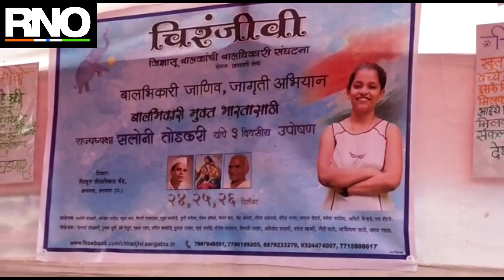बालकामगार आणि बालमजूर रोखण्यासाठी चिरंजीवी संघटनेचा उपोषण आंदोलन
भारताच्या रस्त्यांवर,फटाक्यांच्या कारखान्यात,चहाच्या टपरीवर ,मंदिरांच्या  पायऱ्यांवर ,सिग्नल वर वाटी घेऊन
   भारताचे भविष्य हरवत आहे!  आपले भविष्य रस्त्यावर आले आहे! हि भयावह स्थिती भारताची अाहे तरी  सरकारने डोळस असुन अंधत्व स्विकारले आहे  भारतात बालभिकारींचे वाढते  प्रमाण पाहता भारत अधोगती करित आहे ,बालधिकारांसाठी बालभिकारी मुक्त भारत करण्यासाठी सरकारच्या डोळ्यावरची झापड खेचाडत काढण्यासाठी चिरंजीवी संघटनेच्या सलोनी तोडकरी रस्तांवर उतरणार! येत्या २४,२५,२६ ला करणार उपोषण! तसेच दर सोमवारी गावोगावी जाऊन दिवस भर उपोषण करणार आहे .
प्रमुख मागण्या
१.    बालमजुरी कायद्यामध्ये बालकाचे वय १४ वरून १८ करण्यात यावे.
२.    बालमजुरी हा अजामीनपात्र गुन्हा असावा .
३.    बाल मजूर म्हणून कामाला ठेवलेल्या मालकावर किंवा त्या कंपनीवर ५ लाख ते १०
 लाखाचा दंड आकारावा .
४.    गुन्हेगाराचा तुरुंगवास ५ वर्षे ते १० वर्षे पर्यंत वाढवावा .
५.    बाल न्यायालयाची संख्या वाढवून आठवड्याचे ७ ही दिवस चालू राहिले पाहिजे .
६.    आमदार निधीतून बालकांसाठी बालगृहात कौशल्य विकासाचे प्रशिक्षण मिळावे .
७.    बालगृहातून मुक्त झालेल्या बालकांचा मासिक पाठपुरवा करण्यासाठी स्वतंत्र समिती असावी .
८.    १ आमदार १ बालगृह असे प्रमाण असावे .
९.    बाल भिकाऱ्यांसाठी स्वतंत्र शाळा असाव्यात .
१०.   प्रत्येक पोलीस ठाण्याकडे त्यांच्या हद्दीतील बालभिकाऱ्यांची नोंदणी असावी..